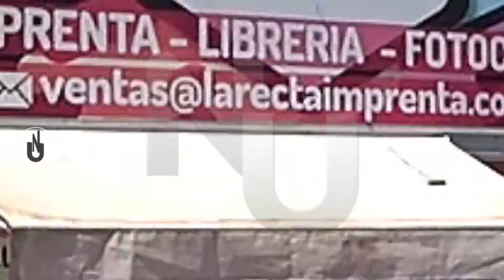NIVEL UNNO IMPRENTA 15 05 21w